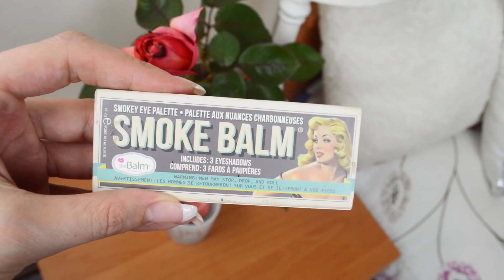🍂 Podzimní líčení s paletkou Makeup Revolution by Petra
Ahoj,
jak jsem vám slíbila, natočila jsem pro vás makeup tutorial v podzimních barvách 🍂 🍂 Chystám pro vás další podzimní videa, tak se máte na co těšit! :)  Vaše Nikča  xoxo